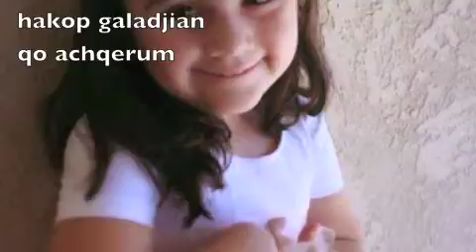qo achkerum instrumental all instruments by hakop galadjian